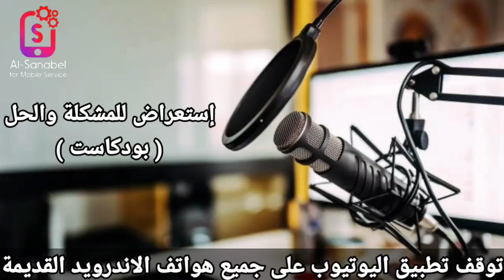اليوتيوب لا يعمل | الحل النهائي لمشكلة توقف تطبيق اليوتيوب في هواتف الاندرويد القديمة (موضوع للنقاش)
إليكم الحل النهائي لمشكلة توقف تطبيق اليوتيوب الرسمى من جميع أجهزة الاندرويد القديمة، وحل مشكلة ظهور رسالة لا يتوافق جهازك مع هذا الاصدار
لا داعي للقلق حيال توقف برنامج اليوتيوب المفاجئ عن العمل من أجهزة الاندرويد الخاصة بكم، فى هذا الفيديو سوف نشرح لكم بالتفصيل الطريقة الصحيحة لتشغيل اليوتيوب بكل سهولة وبدون استخدام اى برامج وأيضا سوف نقدم لكم بعض البدائل الأخرى للاستماع بمشاهدة اليوتيوب على هواتفكم القديمة،
إليكم الحل النهائي لمشكلة لا يتوافق جهازك مع هذا الاصدار وطريقة فعالة لتشغيل اليوتيوب على جميع الهواتف القديمة
يواجه الكثير من مستخدمي أجهزة الأندرويد القديمة سواء كانت أجهزة موبايل أو تابلت مشكلة فى مشاهدة اليوتيوب حيث تظهر رسالة على متجر بلاى تفيد بأنه لا يمكن تشغيل اليوتيوب على هذا الجهاز وتكون الرسالة كالتالي (لا يتوافق جهازك مع هذا الاصدار)

وسوف تشاهدون فى هذا الفيديو الحل النهائي لهذه المشكلة ومشاهدة اليوتيوب على اى جهاز اندرويد مهما كان إصداره.
لا يتوافق جهازك مع هذا الاصدار | اليوتيوب لا يعمل | حل مشكلة توقف تطبيق اليوتيوب في الاندرويد

توقف تطبيق اليوتيوب على جميع هواتف الاندرويد القديمة | استعراض للمشكلة والحل ( بود كاست ) YouTube
المصدر 👇👇👇
أتمنى أن ينال هذا العمل إعجابكم  ولكن لا تنسوا دعمنا ب لايك 👍 للفيديو و الاشتراك في القناة وتفعيل جرس الاشعارات ليصلكم كل جديد من قناتكم المميزة قناة السنابل للتكنولوجيا والمعلومات مع خالص تحياتي محمد سلطان